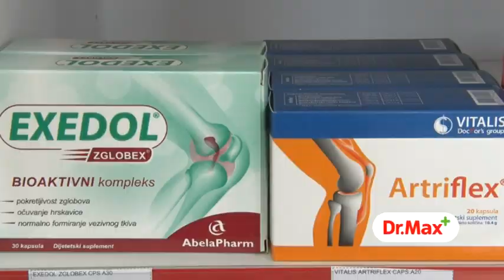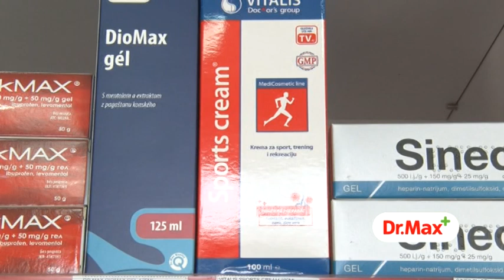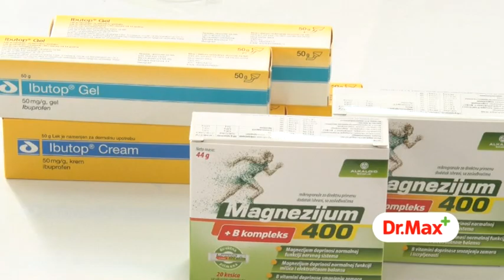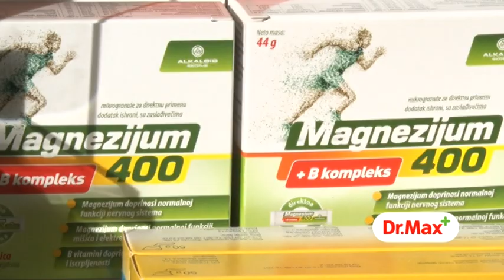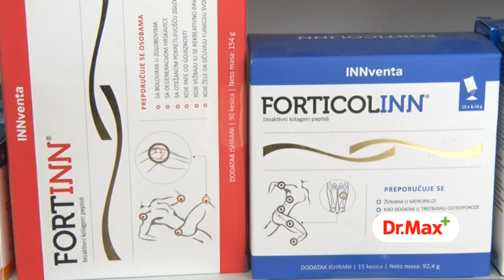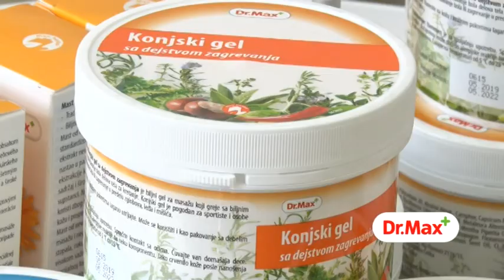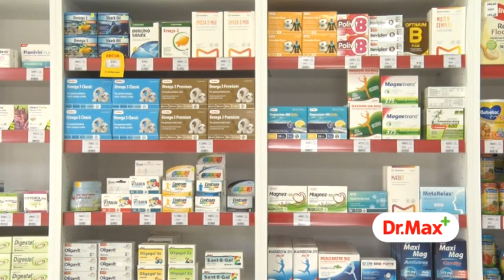Apoteka Dr Max: Reumatska oboljenja